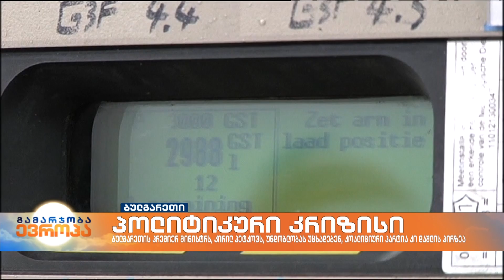პროტესტი „ლუკოილთან“ ბელგიაში